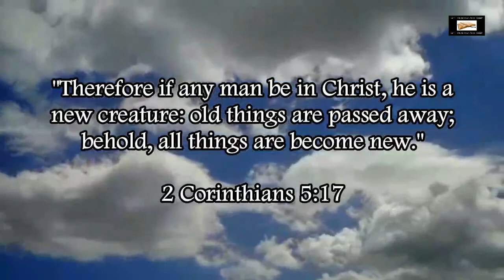Illuminati Satanic Imagery On Catholic Churches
Showing satanic Illuminati Eye of Horus imagery in Catholic Churches.